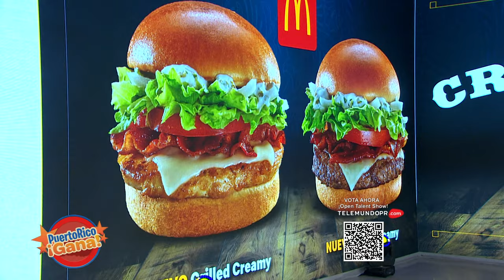08 PR GANA JUN 6 2022